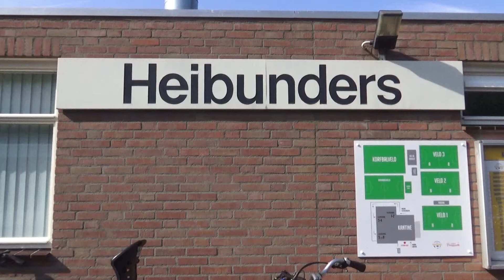13-12-2019 UITGELICHT Vrijwilligerspenning Hans Aarts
In Mariahout heeft wethouder Joan Briels vrijdagavond de Vrijwilligerspenning Laarbeek uitgereikt aan Hans Aarts. Dit gebeurde ter gelegenheid van het 35-jarig jubileum van Aarts als vrijwilliger bij Voetbalvereniging Mariahout. Al die jaren is Aarts actief als jeugdleider en jeugdtrainer en sinds 2005 ook als coördinator van de jeugd. Bij afwezigheid van een trainer van andere teams valt hij in en ook wanneer jeugd- of seniorenscheidsrechters uitvallem. Daarnaast organiseert hij al 20 jaar het buurtvoetbal. De club ziet hem als de spin in het web van de jeugdafdeling. Bron: Omroep Kontakt.

Camera: Martien van de Vossenberg
Montage: Martien van de Vossenberg
Voice-over: Hans van Erp